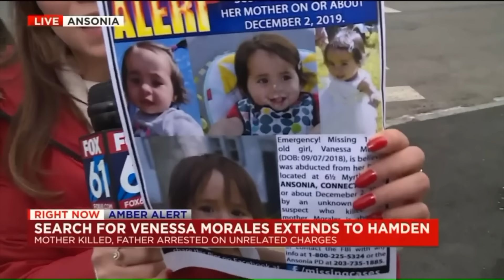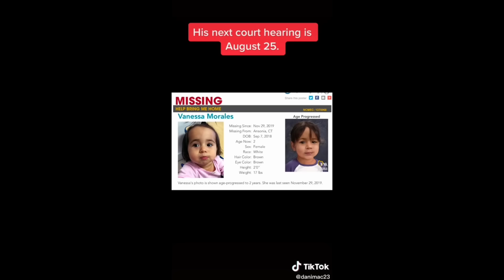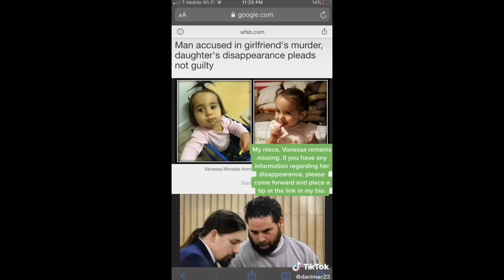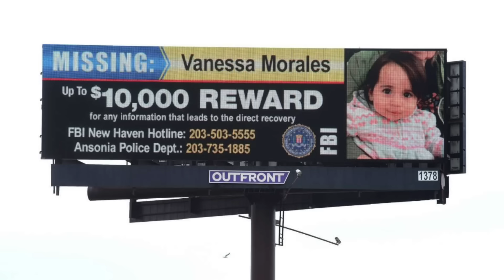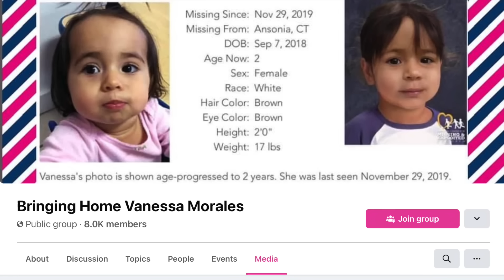What Happened To Vanessa Morales & Christine Holloway? Please Help! | JackieFlores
What happened to Vanessa Morales and Christine Holloway? On Monday December 2, 2019, Ansonia CT Police Officers responded to a welfare check at 43 year old Christine Holloways home. When officers got inside her apartment, they found Christine Holloway's lifeless body in the bathtub. Her 1 year old daughter, Vanessa Morales, was no where to be found. Christine's boyfriend and Vanessas father, Jose Morales, has been arrested for the m*rder of Christine but to this day, has not told police or the family where Vanessa is. Please help the family and spread Vanessas photo! She needs to be found and brought back to her family. ❤️

     Xoxo Jackie

♡♡♡♡♡♡♡♡♡♡♡♡♡♡♡♡♡♡♡♡♡♡♡♡♡♡♡♡♡♡♡♡♡♡ truecrime truecrimesunday vanessamorales christineholloway vanessa morales ct vanessa morales ansonia ct vanessa morales update jackie flores true crime